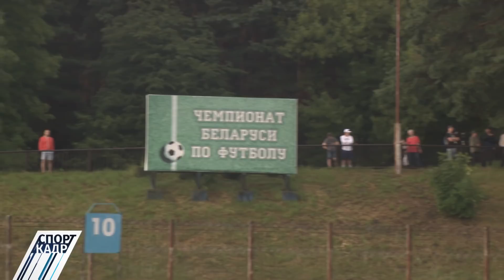Московский "Локомотив" подпишет белоруса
Коронавирус в Динамо
Чемпионат Беларуси по футболу